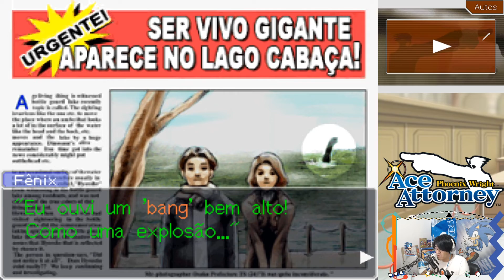Iniciando o Quarto Caso! Phoenix Wright: Ace Attorney #09 | AceAttorneyGT [Pt-BR]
Sejam bem-vindos ao nono episódio da nossa série de Phoenix Wright (Fênix Veríssimo)! Espero que se divirtam!

Jogo: Phoenix Wright - Ace Attorney
Plataforma: Nintendo DS
Desenvolvedora: Capcom

Fênix Veríssimo - Advogados de Primeira - patch Pt-BR pelo grupo Jacutem Sabão.
Como encontrar vídeos da série mais facilmente:
Phoenix Wright: Ace Attorney tem como protagonista o advogado de defesa Phoenix Wright, que trabalha na "Fey and Co. Law Offices", pertencente à mentora de Phoenix, Mia Fey.

Neste primeiro jogo contaremos a história de como Phoenix iniciou a sua carreira como advogado e também o desenrolar da história conforme os casos se tornam pessoais para Phoenix, seja por envolverem velhos conhecidos ou por afetarem diretamente quem Phoenix conhece.

Conheceremos diversos personagens, como Maya Fey, irmã mais nova de Mia; Miles Edgeworth, um promotor rival; Dick Gumshoe, um detetive atrapalhado; Larry Butz, um velho amigo de Phoenix; e muitos outros.

A maioria dos julgamentos são separados em episódios individuais, que são cinco neste jogo. No tribunal, Phoenix deve apresentar o seu caso ao juiz, examinar os testemunhos e mostrar argumentos decentes. Na maioria das vezes, o criminoso é uma das testemunhas, e Phoenix tem que provar a falsidade do álibi da testemunha para que seu cliente seja considerado inocente.

O jogo será jogado com o patch de tradução e adaptação do grupo Jacutem Sabão. Mais informações podem ser vistas nos links acima.